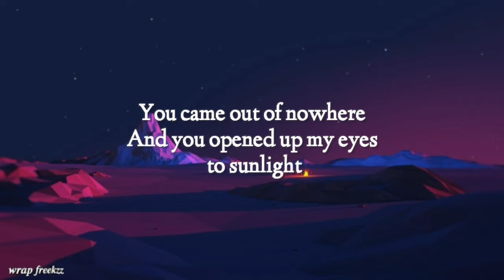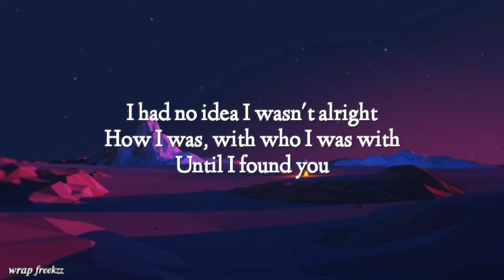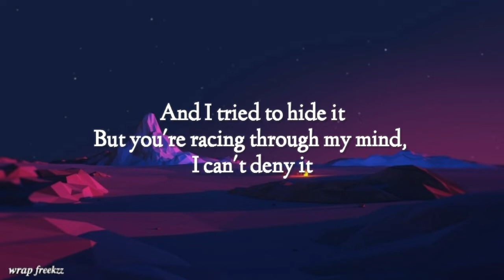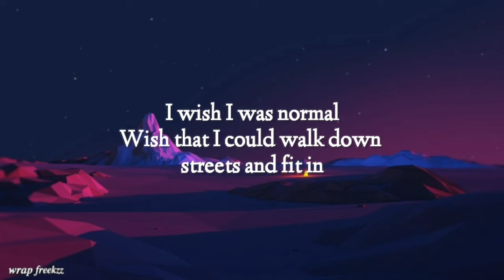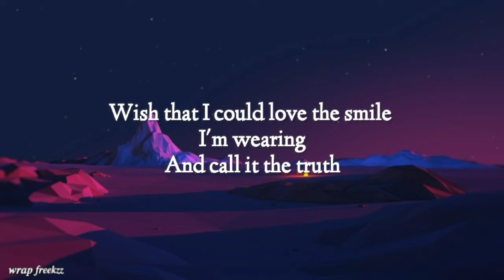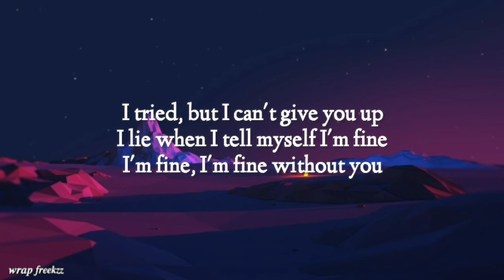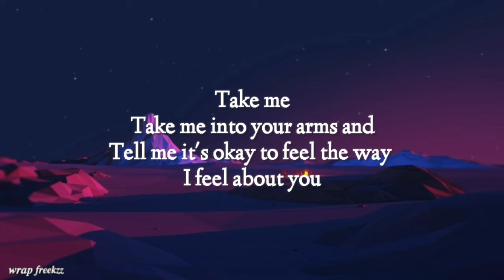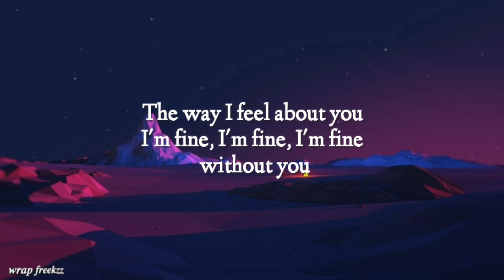Feel About You by Aislin Evans song lyrics video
Feel About You

Song by Aislin Evans

About

Artist: Aislin Evans

Album: Feel About You

Released: 2018

Genre: Pop